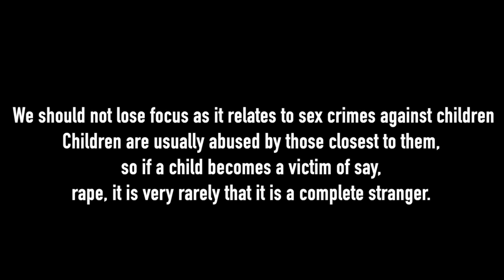Spot it stop it - Hear My Cry theme Song